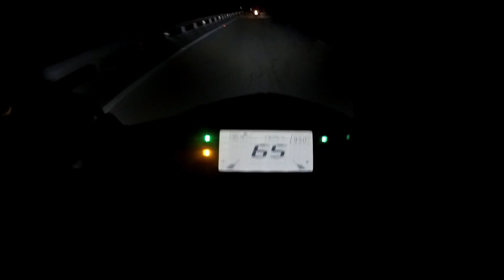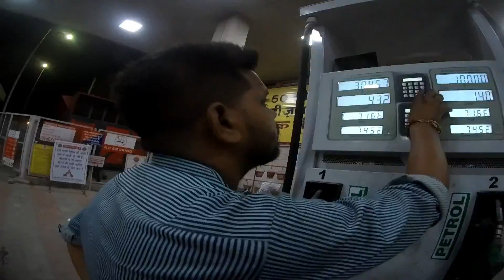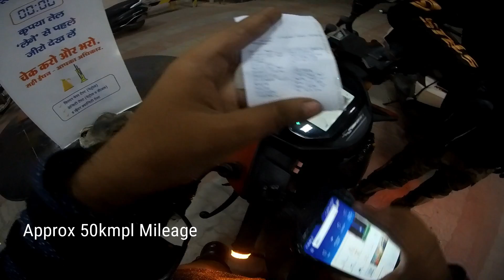⚡Ntorq Mileage on Long ride?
Hope karta hu aapko yeh video pasand aayi hogi koi problem ya suggestion ho to please comment kar dijiye ya mujhe instagram par DM kar dijiye.

ThankYou